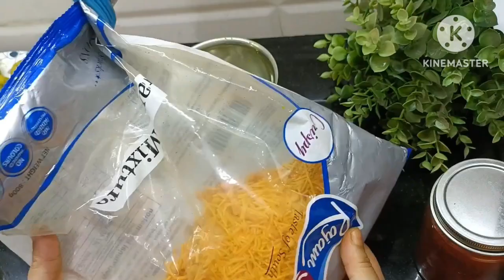मुंबई स्पेशल झणझणीत बटाटा वडा | बटाटा वडा सोप्या पद्धतीने कसा बनवायचा | how to make batata vada